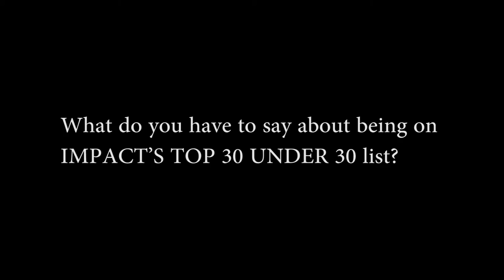Divya Ramakrishnan - Winner (Impact Top 30 Under 30)